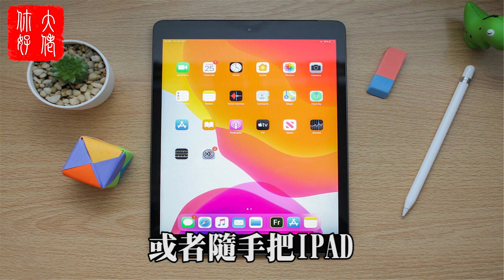【家居風水】8種東西千萬別放床頭，影響睡眠又破壞風水，趕緊移除!